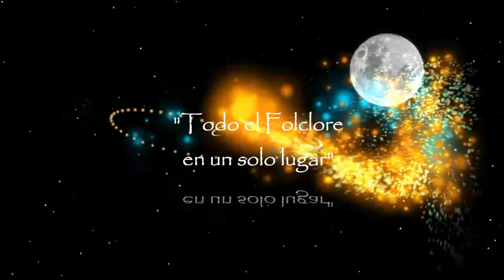MITO HERRERA - "TENGO UNA PATRIA QUE AGUANTA"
MITO HERRERA, Cantautor de Gobernador Gregores - "TENGO UNA PATRIA QUE AGUANTA" de su trabajo "De lo poquito que tengo".